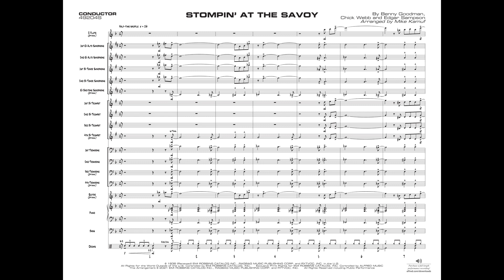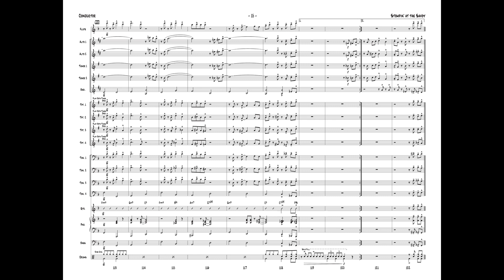Stompin' at the Savoy, arr. Mike Kamuf - Score & Sound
Stompin' at the Savoy

By Benny Goodman, Chick Webb, and Edgar Sampson / arr. Mike Kamuf
Item: 00-49204
Series: Young Jazz Ensemble
Grade: 2.5

A great jazz standard played around 156 BPM. This swinger is superbly arranged to feature five soloists; trombone 1, trumpet 2, tenor 1, alto 1, and drumset. Lead trumpet range is to written G on top of the staff. Features include section solis, interludes, a kickin' shout chorus, it's all here, enjoy! (4:20)